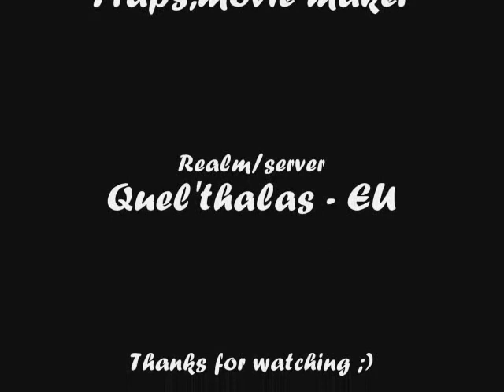WoW secrets : Mulgore battling critters and secret Orgrimmar WKM room (patch 4.2.2)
Showing 2 secret places in wow.
I'm playing on Quel'thalas - EU so if you need any info feel free to pm me here or in-game (if you play on my server).
 My in-game name is Kekzy ;)

Song : The Real McKenzies - King O' Glasgow